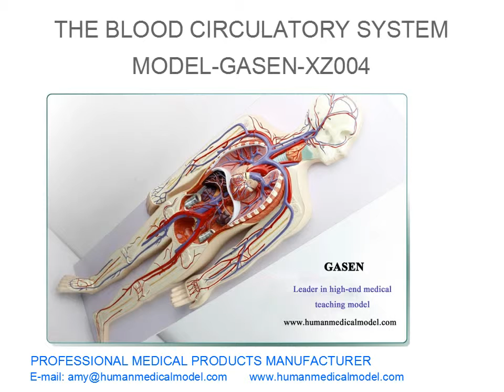CIRCULAÇÃO PULMONAR CARDIOVASCULAR MÉDICO DO SISTEMA CIRCULATÓRIO DO SANGUE MODELO GASEN XZ004（副本）